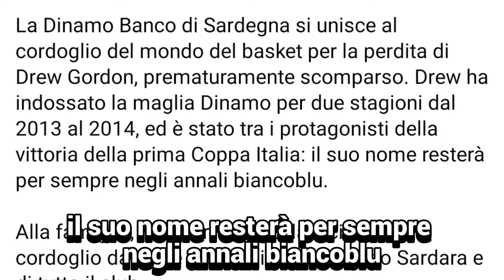Lutto nel mondo del basket: il famoso campione è morto in un incidente stradale